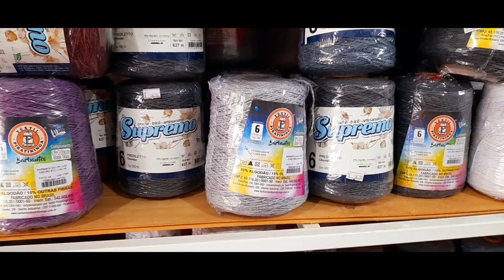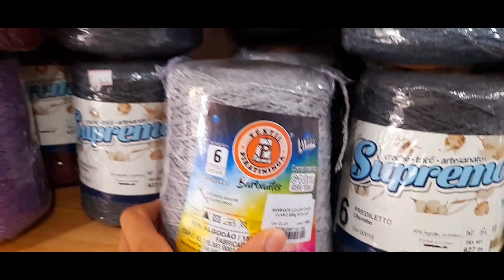Jogo de banheiro/ vlog de croche